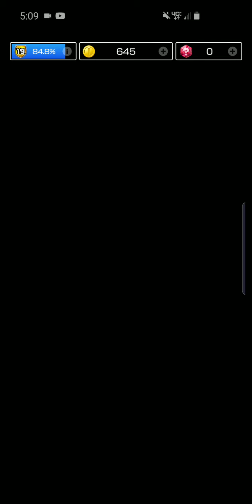Baby Daisy Cup (Halloween Tour) - Mario Kart Tour